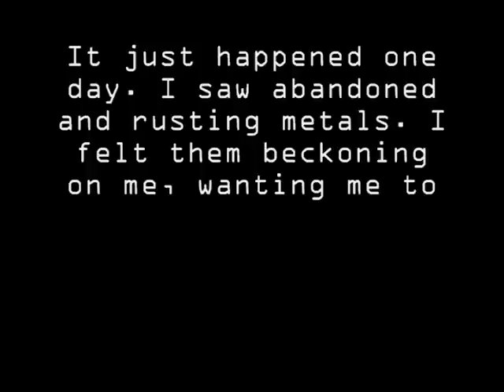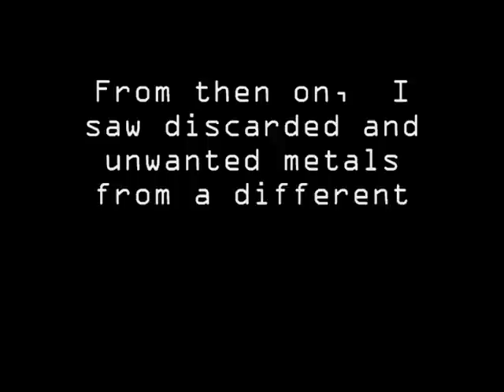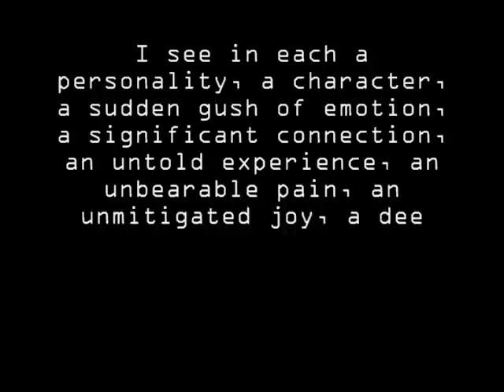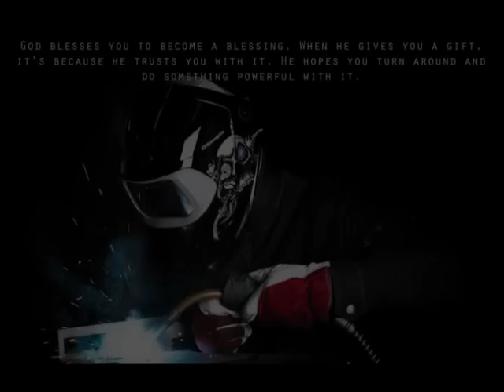METAL REDEMPTION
It just happened one day. I saw abandoned and rusting metals. I felt them beckoning on me, wanting me to want them, to transform them, and to help them achieve their true worth.

From then on,  I saw discarded and unwanted metals from a different light. They are not garbage, trash, spoils, discards, wastes or junk. I find hidden in each of them images, so compelling, so grand, so inspiring, so magical. I see in each a personality, a character, a sudden gush of emotion, a significant connection, an untold experience, an unbearable pain, an unmitigated joy, a deep sense of security or otherwise, a covenant to an unknown or yet to be found.  I find art, I find meaning, I find myself and the ones I truly care for.

Then after I have touched these metals, they have become a loud cry that indeed the best is yet to come. We just have to believe; we just have to trust.

Metals are me.